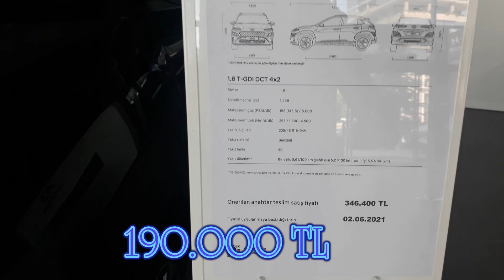2021 HYUNDAİ YENİ KONA ÖTV MUAFİYETLİ FİYATI 156.400 TL İNDİRİM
HYUNDAİ ŞENTÜRK BURSA YALOVA YOLU BAYİSİ
AYDAN HANIM:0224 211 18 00
DAHİLİ 153

FİYATLARDA SON DURUM2021 satış adetleri,2021 mart SIFIR ARABA SATILDI,EN DETAYLI İNCELEME,otomobil meraklısı ardalı,sıfır araba,0 araba,sıfır araba satış adetleri,en çok satan sıfır araba,sıfır araba bayi
araçlar geldimi
sıfır araba
2021 sıfır araba
ocak ayında 2.el araba fiyatları
2.el araba fiyatları
2.el arabalar sahibinden
ikinciel arabalar
2.el fiyatları düşüyor
mercedesc200 bmw 1 serisi toyota proacity skoda kamiq karoq skoda superb skoda octavıa
fiat egea
fiat egea sedan egea cross egea kampanyamayıs ayı otomobil kampanyaları 2021,mayıs ayı otomobil fiyatları 2021,otomobil meraklısı ardalı,SIFIR OTOMOBİLLERİN MAYIS 2021 KAMPANYALotomobiller,araçlar,taşıtlar,suv,arabalar,otomobiller,tl,alınabilecek,arabam,sıfır araba,0 araba,model,sıfır otomobil,ARABAİNDİRİMLİ FIRSAT ARACI,hyundai i20 1.4 jump 2021,021MODEL HYUNDAİ İ20 1.4 JUMP,HYUNDAİ İ20,HYUNDAİ,2021 HYUNDAİ İ20 OTOMATİK,OTOMATİK İ20,İ20 KAMPANYALI FİYATLARI,2021 İ20 KAMPANYA,MAYIS KAMPANYA,ÖTV İNDİRİMLİ 120.000 TL,otomobil,araba,sıfır araba,hyundai,hyundai tucson 2021,hyundai tucson fiyatı,otomobil meraklısı ardalı,hyundai i20 1.4 mpi otomatik 2021,hyundai i20 1.4 mpi jump otomatik 2021,hyundai i20 1.4 otomatik style,ŞENTÜRK BURSA,FIRSAT